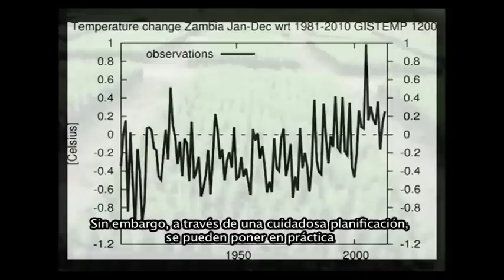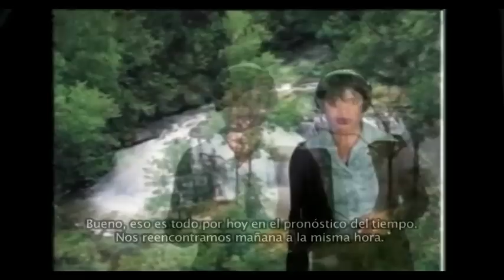WMO Weather Report 2050 - Zambia, Español (informes meteorológicos del futuro)